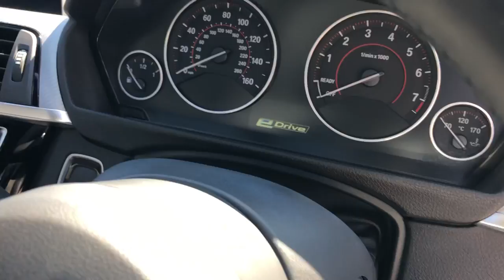BMW 330e Shadow Line Sales Video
BMW 330e Shadow Line Offered By Coupes and Convertibles